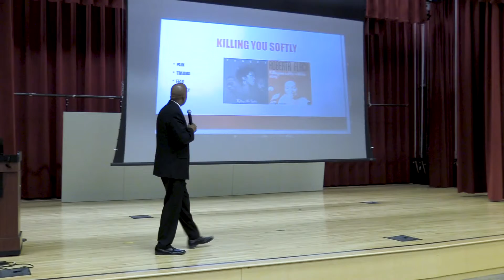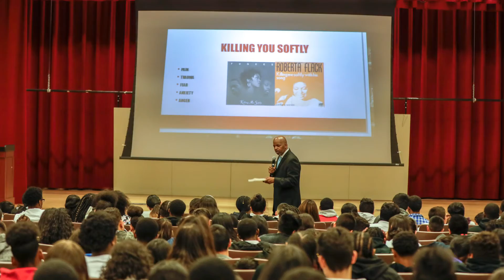Dr. Shango Blake Speaks at Roosevelt Union Free School District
Keynote Speaker at NYS MBK:  Changing The Narrative-Real Men Read Program.